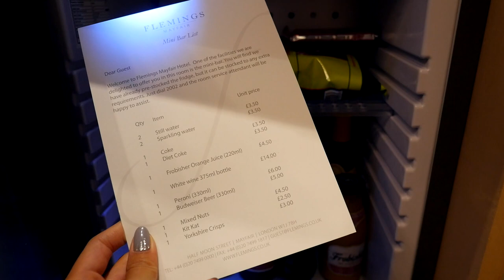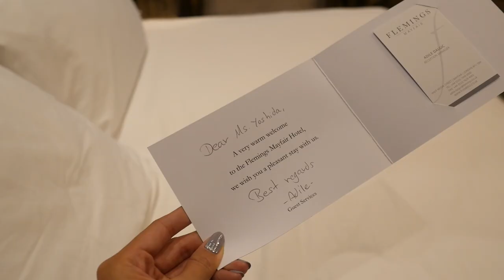London Room Tour //ロンドン・ルームツアー☆〔#363〕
In London to attend a press trip for 007:SPECTRE coming out on 12/4 (in Japan)☆ 12月4日公開の『007スペクター』のプロモーションのお仕事でロンドンに来てます☆

▶︎ HOTEL INFO ホテル情報
Flemings Mayfair Hotel
フレミングス メイフェア ホテル

毎週火曜日22時からツイッターでリアルタイム英会話クイズ（通称ツイズ）をやっています☆ 参加するには、ツイズ専用アカウント（@bilingirl_twiz）をフォローしてください♪